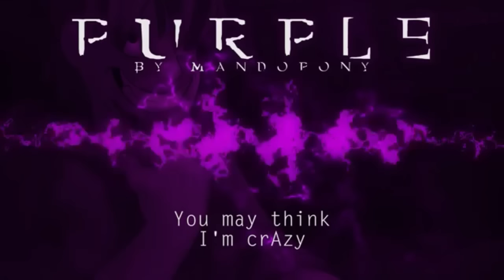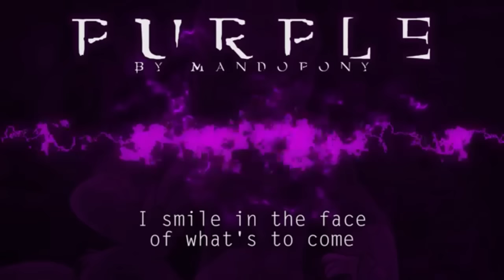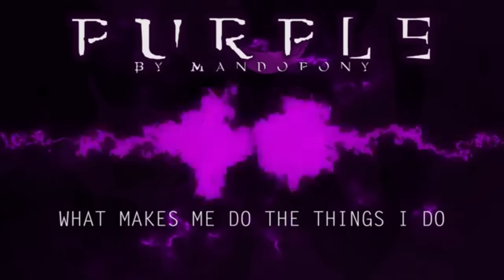NFP and PG react to Purple by Mandopony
Original video belongs to Mandopony

Intro: Outside ( Liu remix ) by Calvin Harris Ft Ellie Goulding

Outro: Pit of Vipers by Simon Curtis